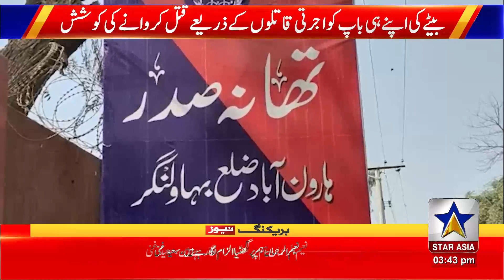ہارون آباد چار روز قبل ہونے والی ڈکیتی ڈرامہ نکلی،او ایس آر سٹار ایشیا نیوز ہارون آباد